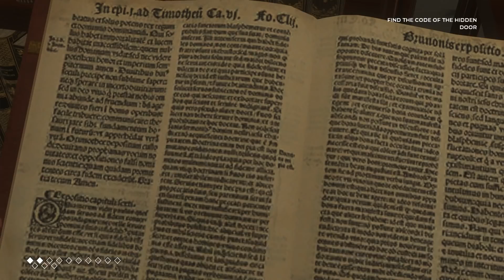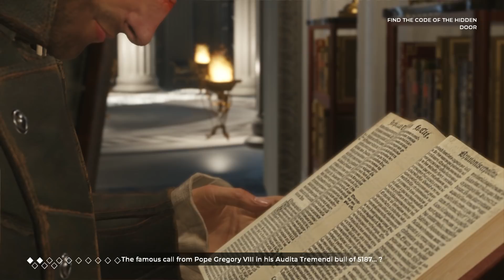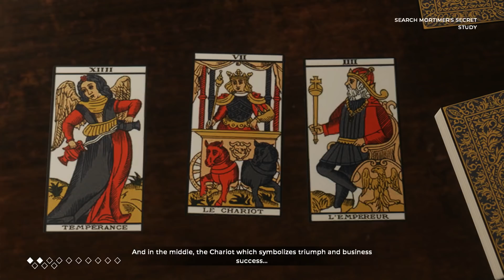The Council - Louis II, Quest 6